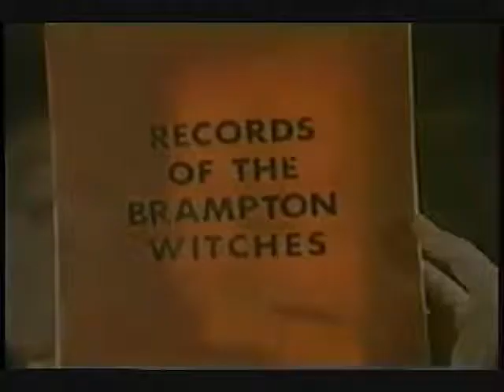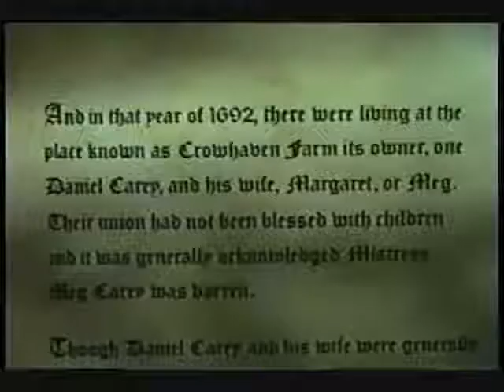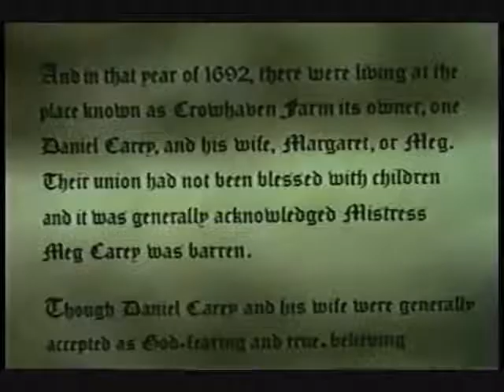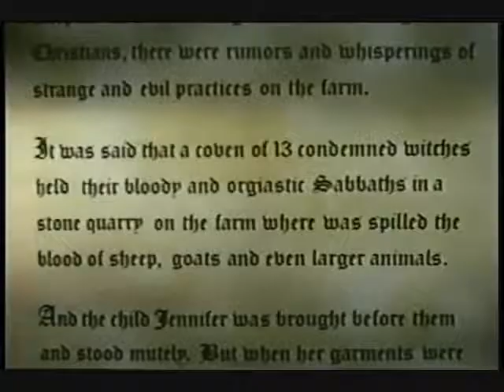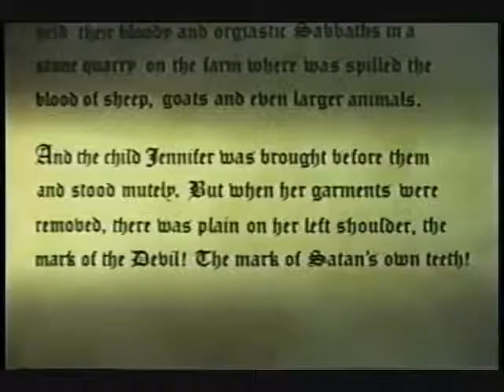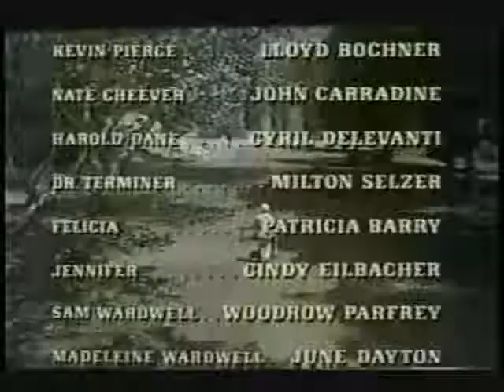Crowhaven Farm: 1970 (Full Length Movie)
An aura of mystery and tales of supernatural activity surround Crowhaven Farm, when it comes into the possession of Ben and Maggie Porter, a couple moving to the farm to try for a chance to save their troubled marriage. Maggie, immediately senses that all is not right, and that perhaps the farm's reputation for being haunted by restless spirits and being the home of an ancient coven of witches is true.

Crowhaven Farm is a small screen classic, fondly remembered by pretty much anyone who caught it during its original run. All these years later, and the film still holds water, even to relative newbies, thanks to an outstanding cast. And props to the young, wide-eyed Cindy Eilbacher for putting in a particularly disturbed performance as the creepy little girl. While Ben might be oblivious to Jennifer's lusty stares, the audience is given a front row seat to every unpleasant and sinister glance she throws at him.

Directed by Walter Grauman.
With Hope Lange, Paul Burke, Lloyd Bochner, John Carradine, Cyril Delevanti, Milton Selzer, Cindy Eilbacher, Patricia Barry.

EXCITING NEWS! We have launched the ActivateNow store! We have T-Shirts, Buttons, Coffee Mugs, Stickers and more!